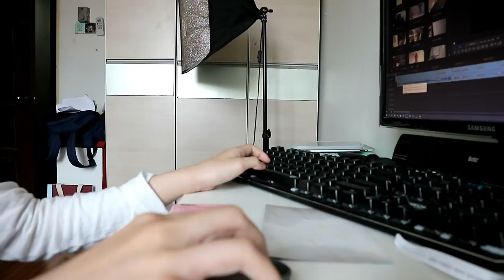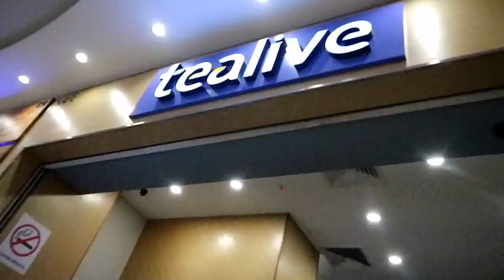casual weekend with me!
SATURDAY- vlogs, 9pm MYT I seriously have no idea what this entire vlog is about lol but i think u guys know this that i love those casual day with my family, so i love spending time with my family. it's crazy. but my sister's boyfriend, ashraf came over so he can help us to build cage for our new... (watch the whole vlog to see what i got!), i love when ashraf come over to our house. He's very crazy and funny and that is what makes the whole house crazy haha. but this vlog basically about me spending time at home with my family.

Hey it's me AireenFadzli, My full name is Aireen Natasya bt Mohd Fadzli and i'm OFFICIALLY 15 year old,and i started youtube on Jan 18th 2014, THIS IS MY CHANNEL. I live in Malaysia and I share my life here and i post fun videos for you guys to watch such as Lifestyle video, Challenges, Vlogs and more. I love Luna, my TURTLE and filming and editing for YouTube. I love Pastel colours or basically pink and white.00000000 I'm the youngest one among 3 sisters, I DONT HAVE BROTHES! my dream job is to be a model and A YOUTUBER... Welcome to my life.

SONGS THAT I USE IS MOSTLY FROM NCM CHANNELS